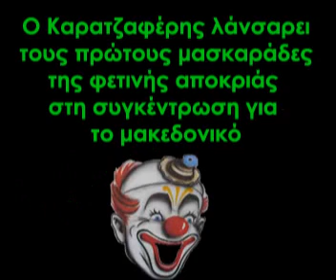Οι μασκαράδες στη συγκέντρωση του ΛΑ.Ο.Σ. για το Μακεδονικό